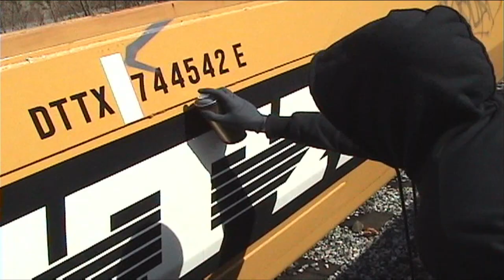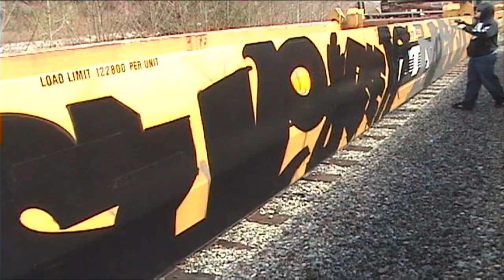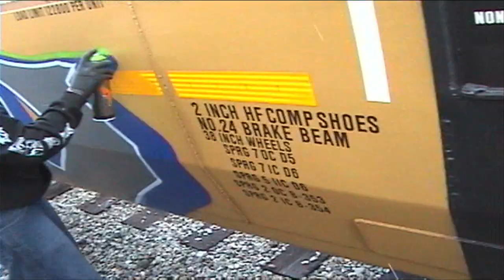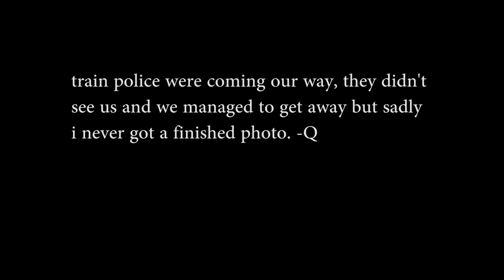LABEL & SURGEN - Train Graffiti Video - RAW Audio - Stompdown Killaz